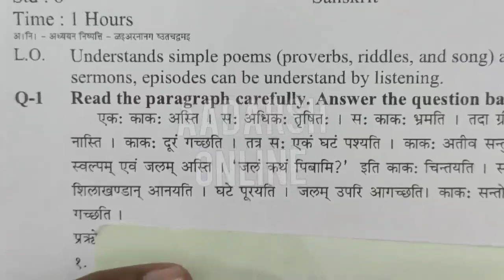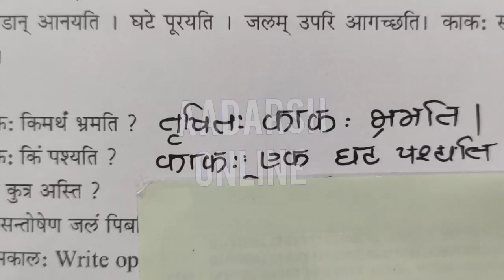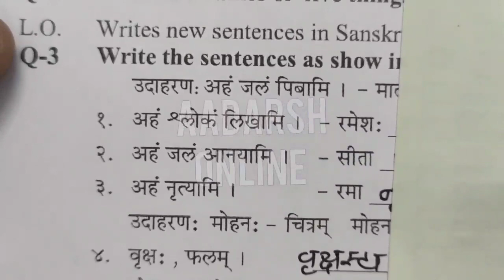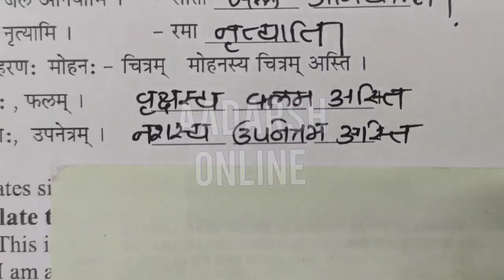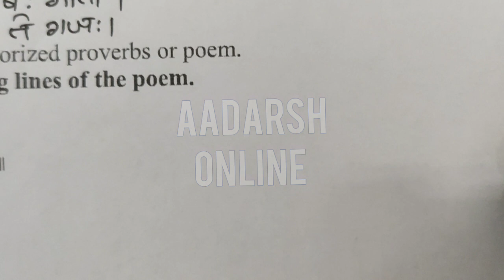STD. 8 | SANSKRTI | ENGLISH MED. | PERIODICAL ASSESSMENT TEST | THIRD UNIT TEST | PAPER SOLUTION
Full solution